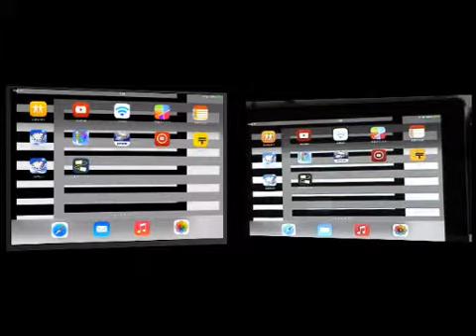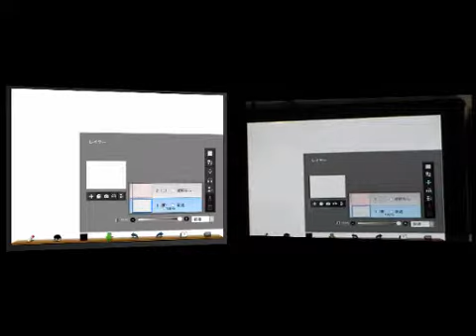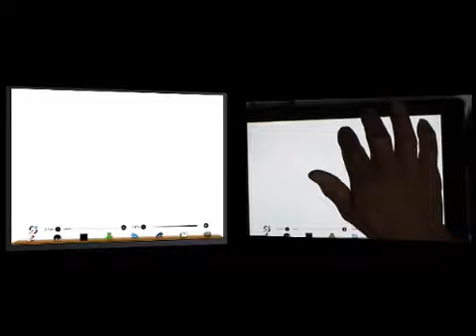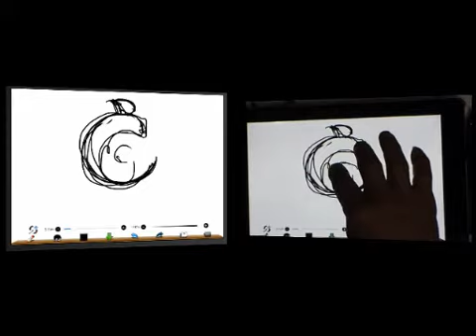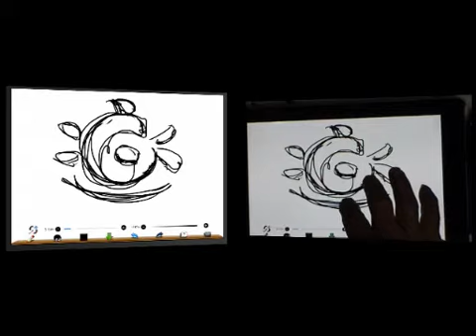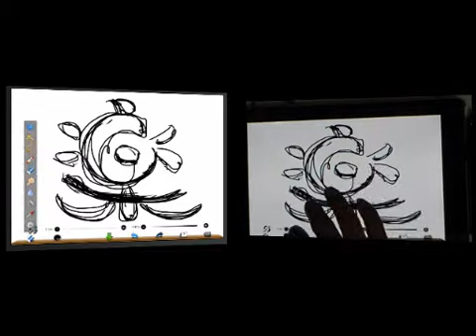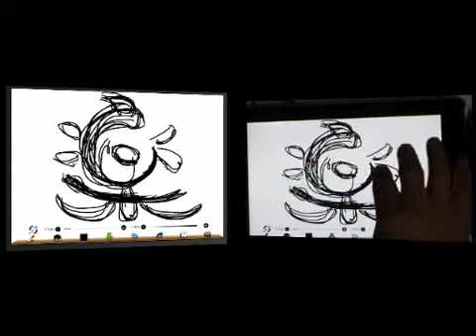ibispaint動画塾「楽」part1 筆の掠れ文字にチャレンジ